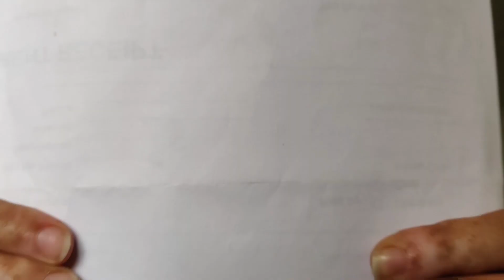Luv letter dance | Meet bros | Kanika Kapoor | Aditi Rao Hydari | Bride solo | Prit Choreography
Wardrobe : Libas